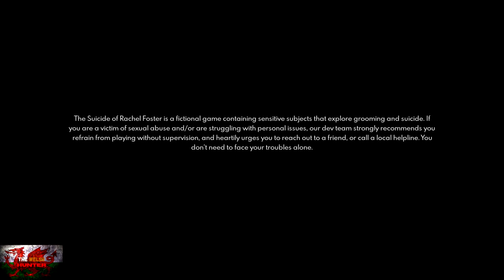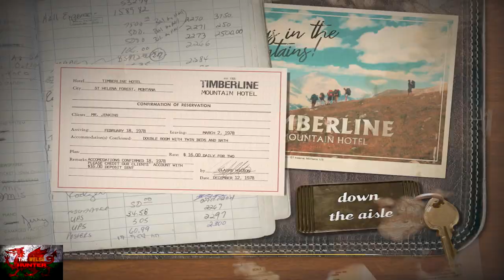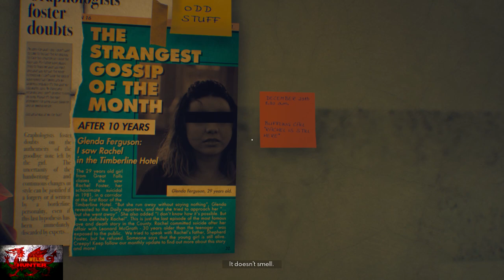The Suicide Of Rachel Foster - 100% Achievement/Trophy Guide & Full Walkthrough!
Welcome to my 100% Achievement/Trophy Guide for The Suicide Of Rachel Foster!
An epically told and brilliantly delivered story walking simulator developed by One O One Games, Published by Daedelic Games and is available for just £16.99

We play as womany mcwoman who goes back to the hotel she grew up in as she begins to regain her memory and find out the truth, about what really happened to Rachel Foster.

As you would expect, this is a walking simulator, the main aim of this game is exploring the hotel, while mainly talking ona  walkie talkie to our new friend, Irving.
Get ready for twists and intensity as we dive through the hotel.

Achievements wise, is easy enough, a lot are story related but there are a few missable ones, Spicy being one, and we have to pick up 4 different items through the game.
Timestamps will be provided in the Comments section if your stuck or think you missed one.

Either way, this is an easy and enjoyable 1000/Platinum so enjoy!

TimG84

Big Love!